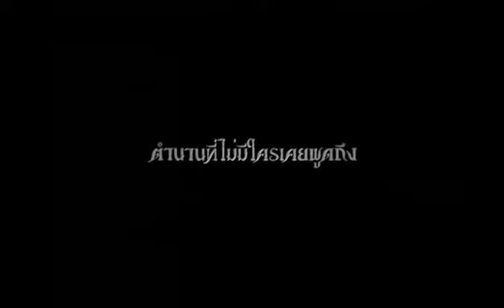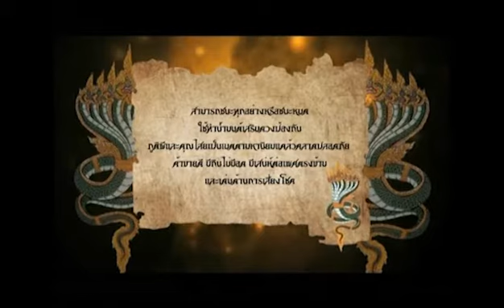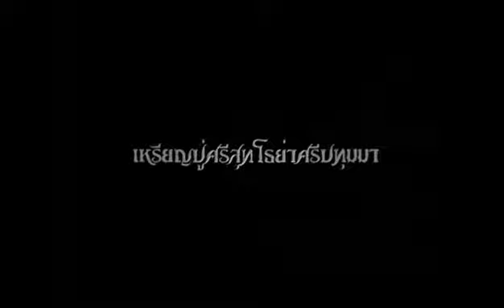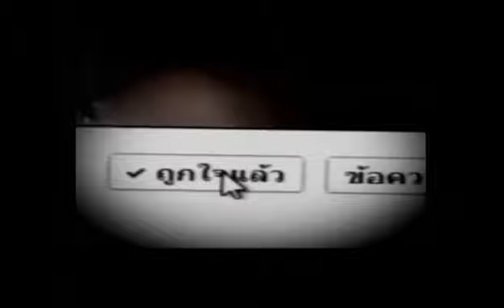ดูรายการรัตนมณีมนตราย้อนหลังวันที่ 27 มกราคม 2558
รายการที่นำเสนอในเรื่องศาสตร์แห่งการพยากรณ์
ถอดรหัสลับ เลขวิญญาณแบบไคโร และไพ่อียิปต์ทาโรต์
โดย อ.รัตนมณี อียิปต์มนตรา ผู้เชี่ยวชาญศาสตร์อัญมณีพยากรณ์